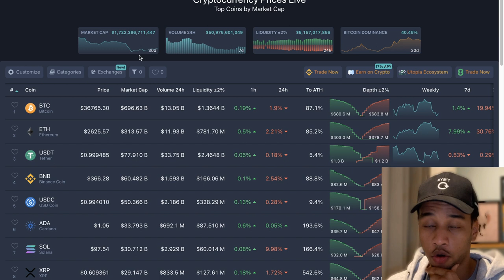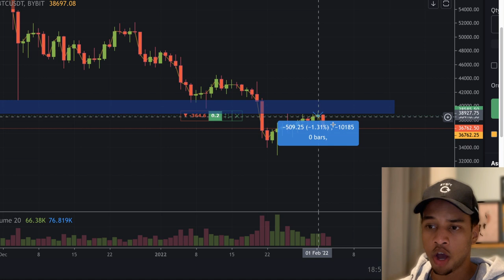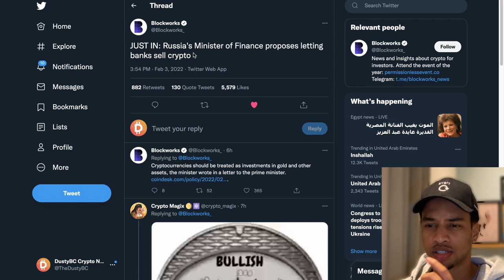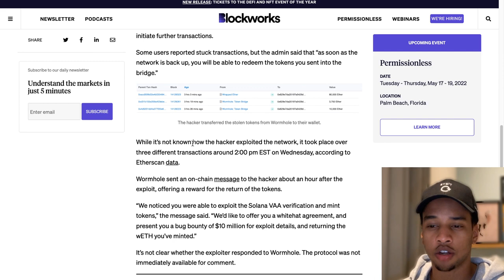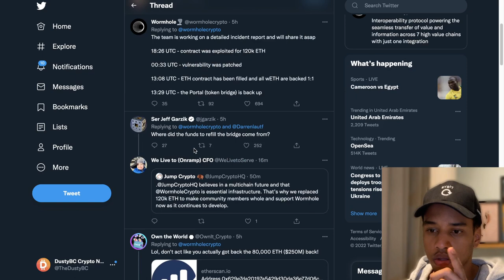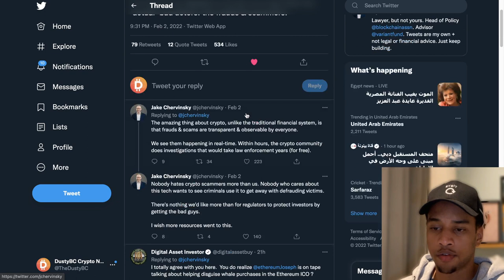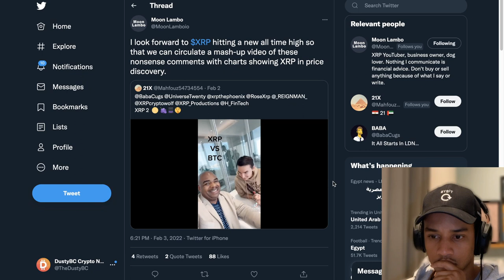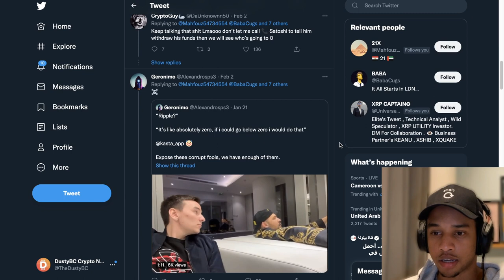CRYPTO NEWS: DISNEY INTO NFT'S!!! $320 MILLION DEFI HACK!!! MASSIVE XRP FUD!!!